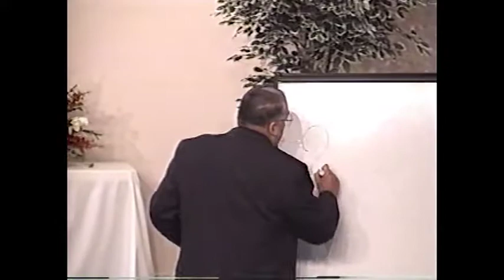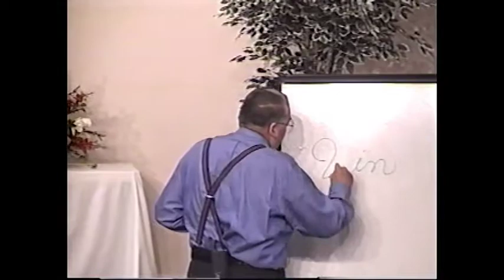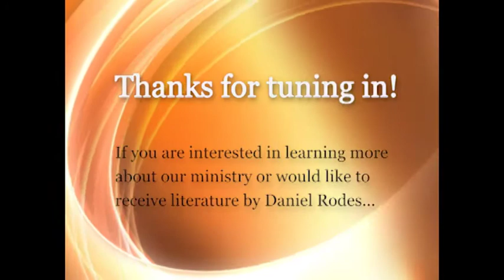The King of Glory Shall Come In - Pastor Daniel Rodes